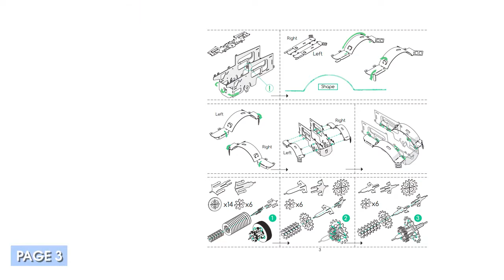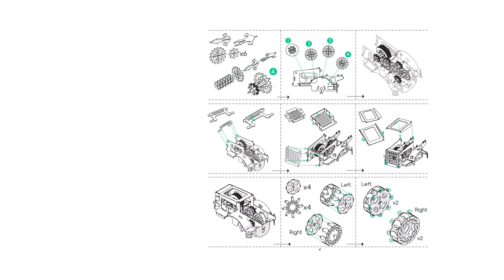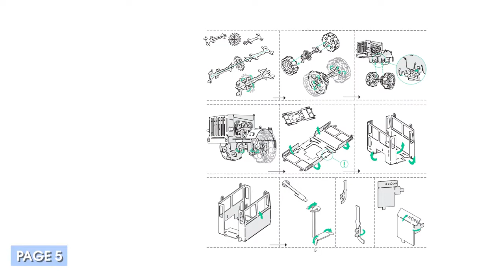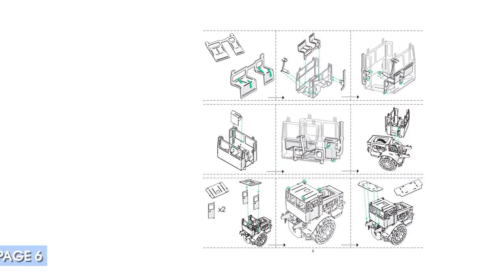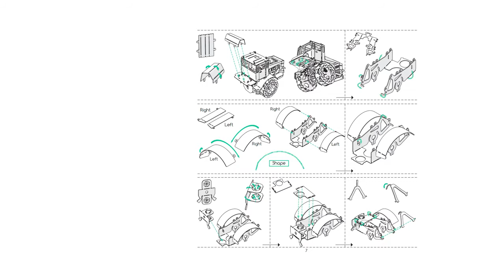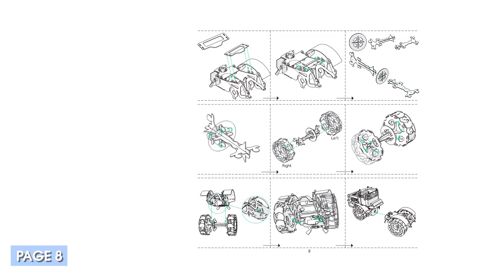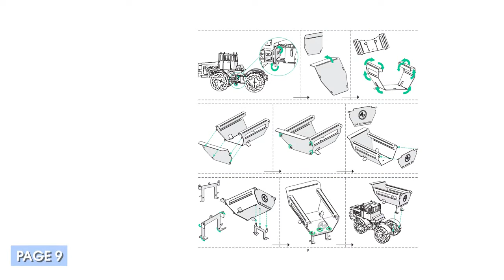Видеоинструкция по сборке Трактора Кировец К-700 [Hot Tractor] от Time for Machine